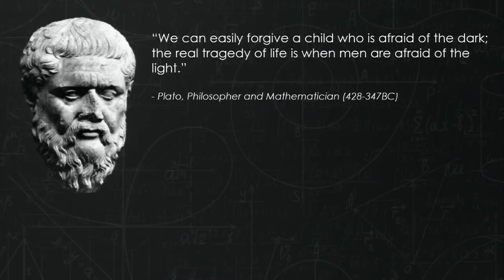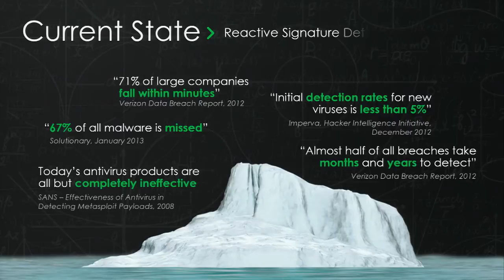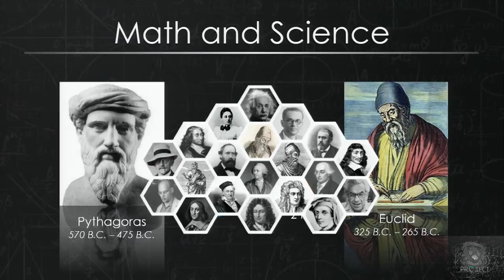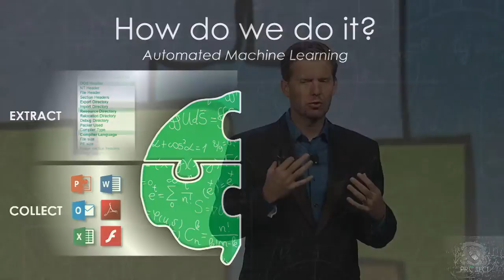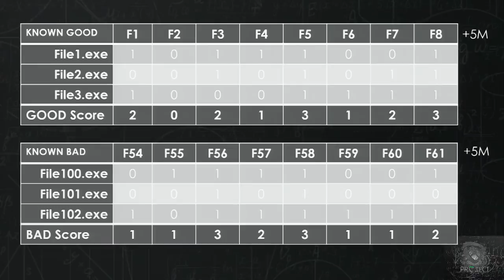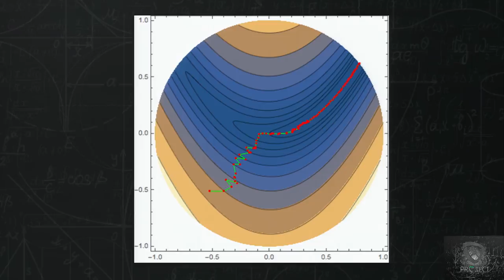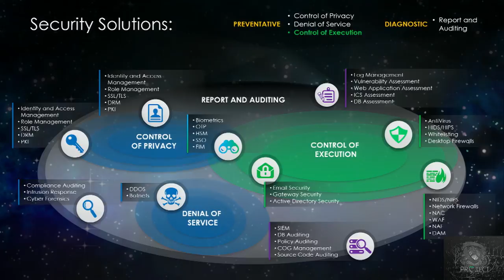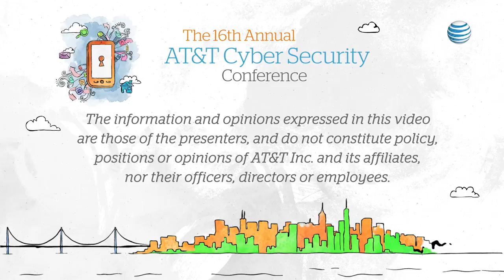2014 AT&T Cybersecurity Conference Keynote - Stuart McClure, Cylance CEO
Cylance CEO Stuart McClure on why math is the future of cybersecurity.